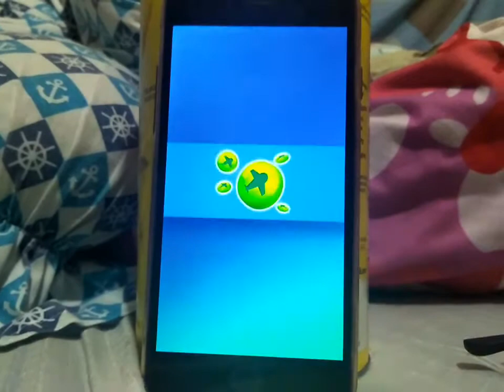Get Coins or Airplane Gas S2 | 100 seconds